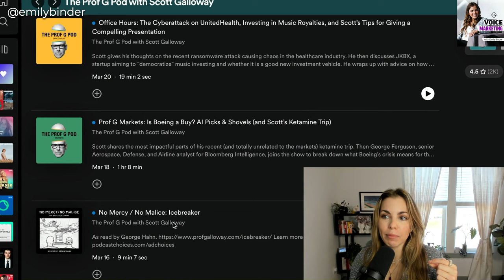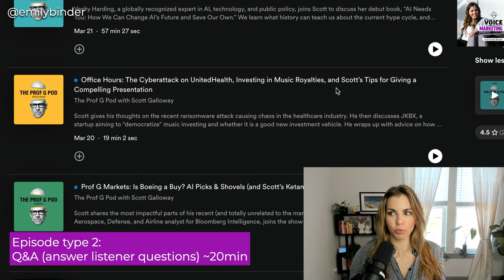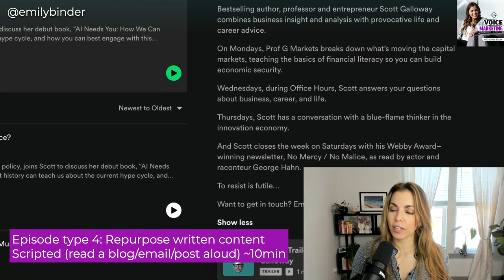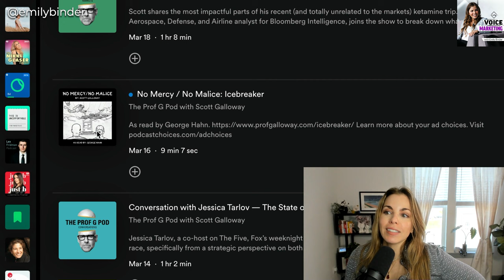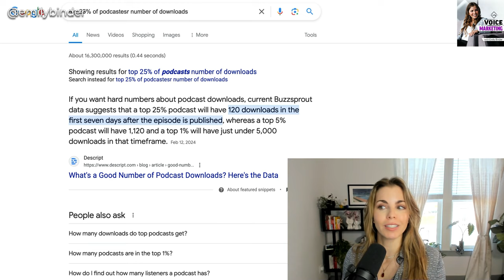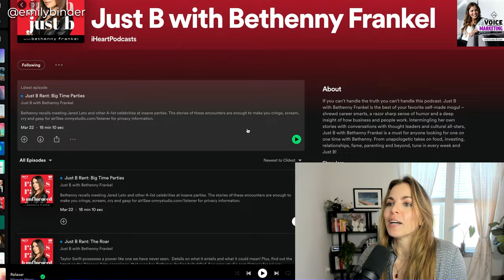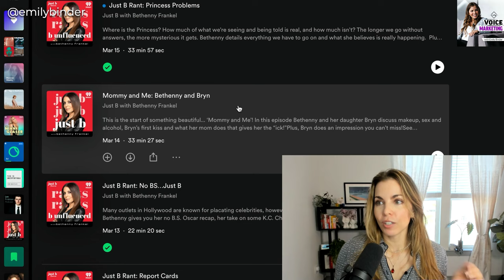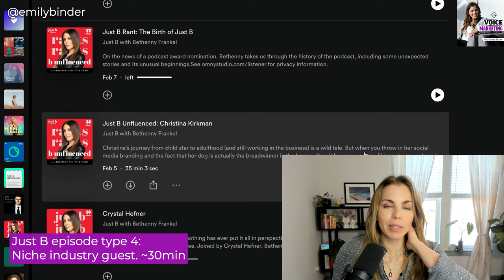Ideal Podcast Length: How Bethenny Frankel & Scott Galloway Top Charts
How long should a podcast episode be? Trick question. Learn the modern episode format strategy used by top podcasters like Scott Galloway of The Prof G Podcast and Bethenny Frankel of Just B.

Timestamps:
0:00 Unlocking Podcast Success: Strategies from Top Podcasters
0:49 Deep Dive into Prof G's Podcast Strategy and Episode Types
1:00 Tip #1: Content variety: rotate different episode lengths and formats
1:49 Episode type 2: Office hours (Q&A)
2:00 Tip #2: Colored icons visually differentiate episode types
2:38 Episode type 3: Guest interview ~1 hour
2:54 Episode type 4: Saturdays - actor voice talent reads pre-written content
3:10 Bonus tip: vary the host voices
3:40 Recap Scott's four episode types
3:49 Bethenny Frankel's Podcasting Approach (Episode Types and Frequency)
4:10 How many downloads is good for a podcast?
5:20 ROI of podcasting as a marketing activity. LTV (lifetime value) of customer $150k example.
6:25 Bethenny Frankel's Unique Episode Types and Monetization
6:30 Just B episode type 1: Just B Rant ~15min
7:40 Bethenny Frankel's multiple revenue streams
7:58 Episode Type 2 and 3 on Just B
8:28 Episode Type 4 and Unfluenced interviews (beauty influencer Bethenny on TikTok)
8:50 Recap four types of episodes on Just B
9:10 Key takeaways: vary your podcast content and episode types or formats

Topics:
Podcast episode types, lengths, guest / host voices, and cadence (e.g. weekly)
Significance of visual and thematic differentiation
Misconception of podcasting as a marketing expense rather than an investment
Long-term benefits and unique key performance indicators (KPIs) relevant to podcasting

The Algebra of Happiness (book)

Amazon list- full podcast gear
Sony ZV-1 camera
Brio 4k webcam
Manfrotto PIXI Mini Tripod
Shure SM7B Microphone - Complete Gear List
Panel lights

My Tools (promo links):
1) Riverside: Easily record a video podcast: